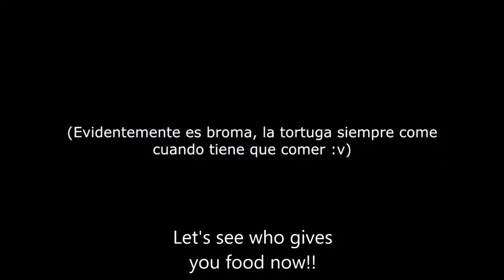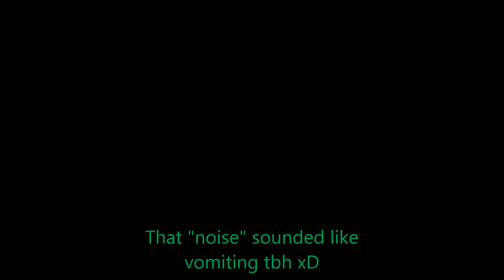GuitarHeroStyles Funny Moments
I'll do more of these of other GD players like RedHuseey, Juniper, Knobbelboy. I add subtitles on the screen.